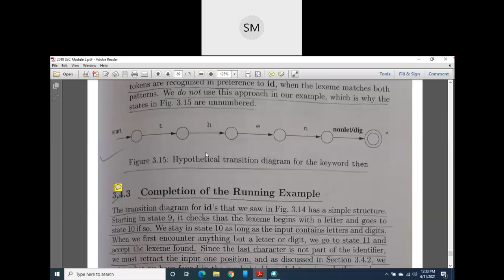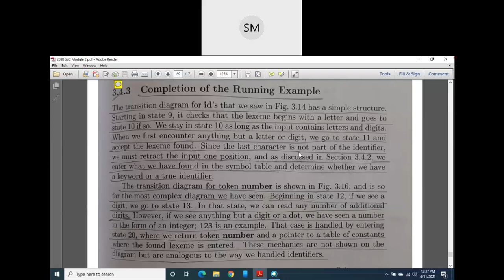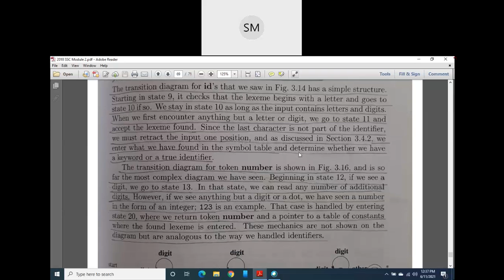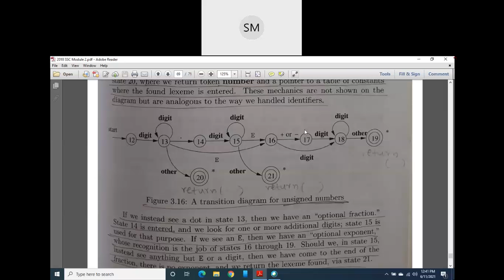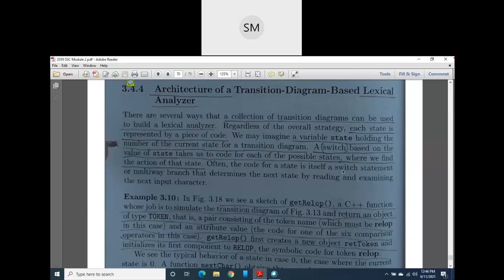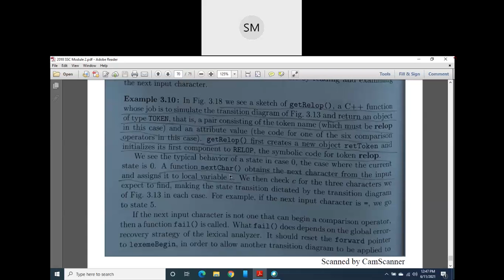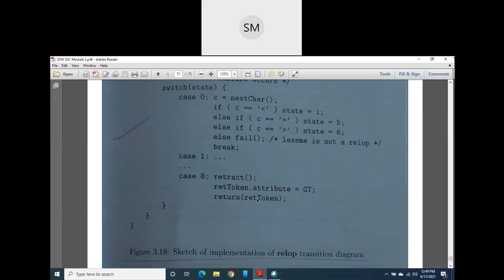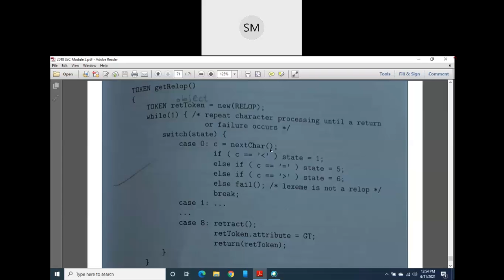Module2_Class12_Recognition of Tokens(contd)_2021 06 11_12 30 28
Prof. Sandesh D Manocharya